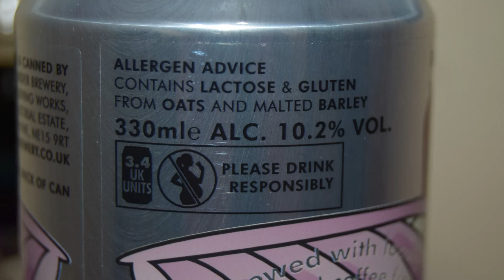Hadrian Border Too Old To Care PL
Ale Degustacja angielskiego imperialnego stoutu: Hadrian Border Too Old To Care

Uwarzone przez Hadrian Border Brewery

Pierwsza z naszych specjalnych puszek 330 ml z okazji 30. rocznicy, w której przyznajemy, że nie jesteśmy tak fajni jak niektóre inne browary...
Ten zestaw prezentowy zawiera:
1x 330 ml Too Uncool For School - Imperial Porter ABV 10%
1x 330 ml Too Old To Care - Imperial Stout ABV 10,2%
1x 16,5 uncji Hadrian Border Tumbler Glass
Piwa
Too Uncool For School to imperialny porter o smaku kakao i kokosa. Pełne i bogate, z nutą gorzkiej czekolady i smacznym finiszem kokosa. Abv. 10%
Too Old To Care to imperialny stout caffe latte warzony z lokalnie palonej kawy z Pumphreys. Bogaty i pełen kawowych smaków i aromatów, ze słodyczą i lekką nutą wanilii. Abv. 10,2%